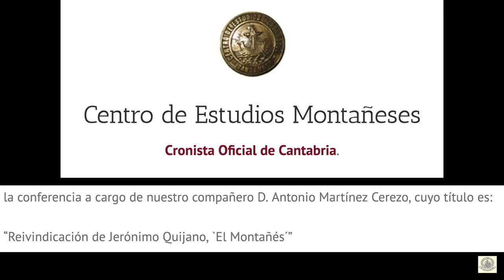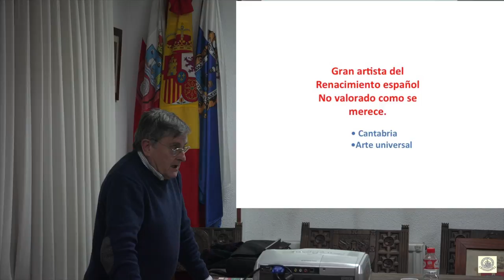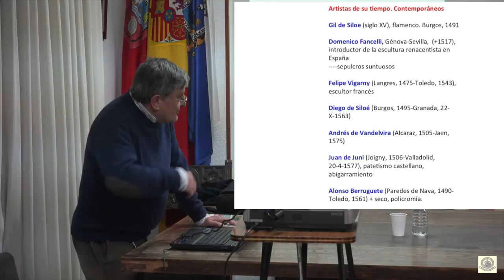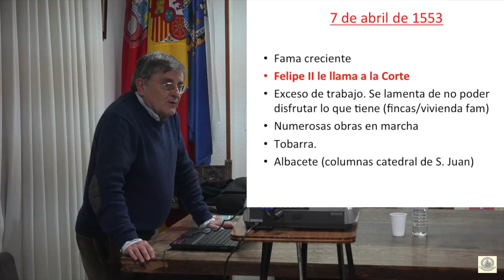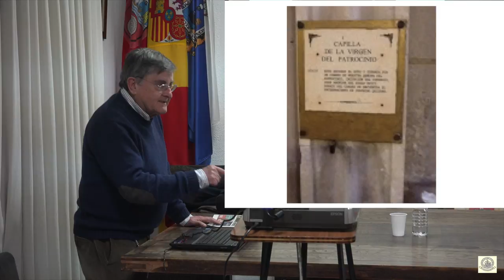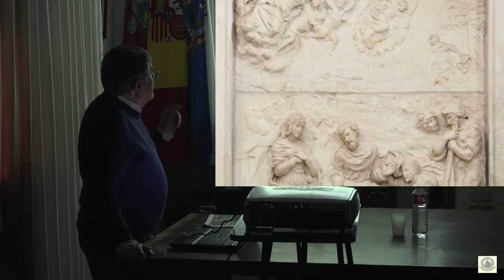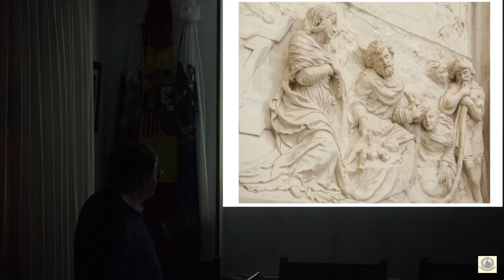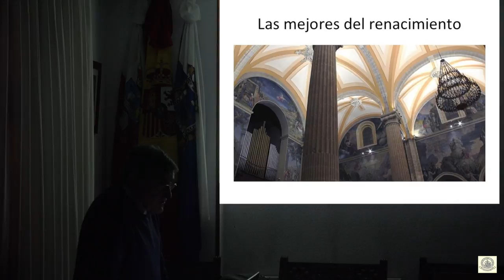“REIVINDICACIÓN DEL ARQUITECTO JERÓNIMO QUIJANO`El Montañés´”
El lunes 9 de enero del 2017, a las 20:00h., en la sede del Centro, conferencia a cargo de nuestro compañero D. Antonio Martínez Cerezo, cuyo título es:
Jerónimo Quijano (h. 1500- Murcia, noviembre de 1563), arquitecto y escultor español.

Se formó en Burgos y comenzó su trabajo en el coro de la Catedral de Jaén en 1524 donde trabajó junto a Vandelvira. Sucedió a Jacobo Florentino como maestro de la Catedral de Murcia desde 1526 hasta su fallecimiento, debiéndosele a él la Sacristía y el segundo cuerpo de la torre, iniciada en 1525.

Desarrolló la mayor parte de su trabajo en esta región y alrededores (Lorca, Cehegín, Cartagena, Orihuela, Chinchilla de Montearagón, Albacete), donde fue una figura clave del renacimiento.